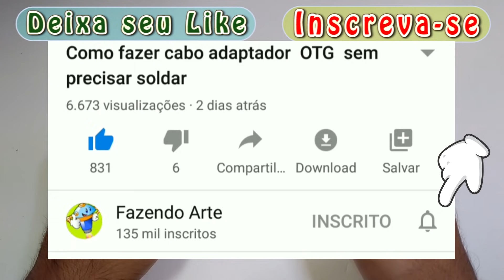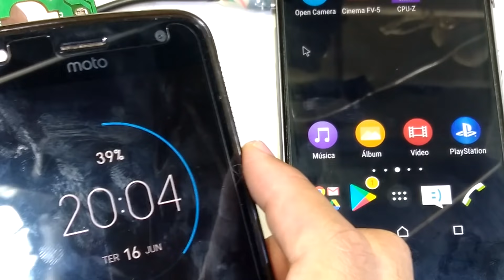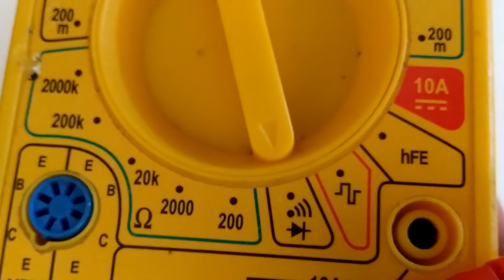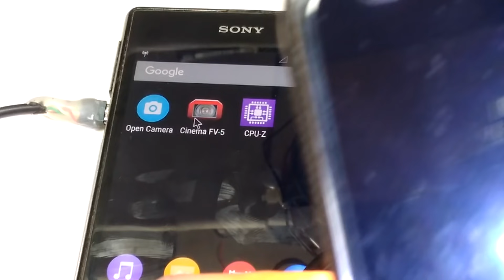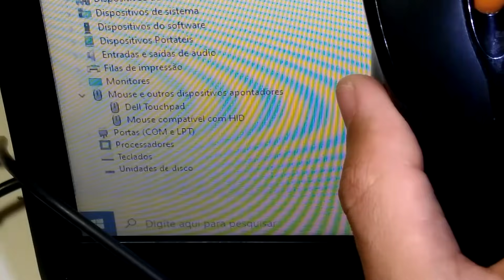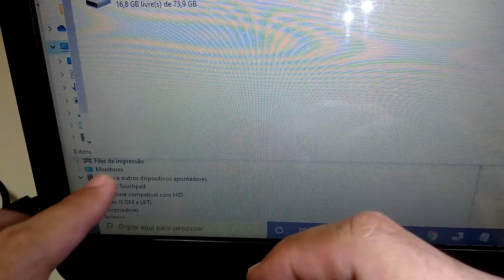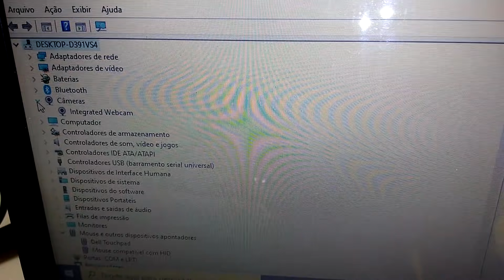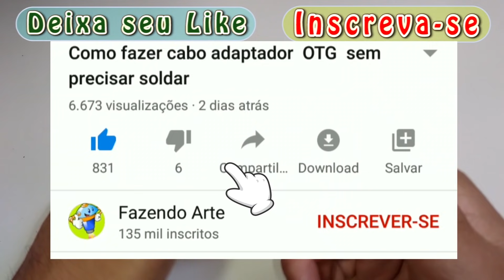É possível trocar o plug ps2 de mouse - teclado para USB? Vários testes relacionados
Nesse video fizemos vários testes para tentar converter um mouse e teclado com plug ps2 para USB. Também passamos mais dicas relacionadas a essas dúvidas.
PS2 PARA USB CONVERSOR - LOJA ALIEXPRESS

👍✅ Como colocar cabo USB em placas Wireless de notebook mini PCI express para usar em qualquer PC 👍✅

🟢🟢🟢✅✅PROCEDIMENTOS QUE SÃO VERDADE

✔👍Como colocar cabo USB na plara Wifi do Xbox e em outras placas - Não consegui encontrar o driver✔👍

✔👍✔👍✔👍Como instalar o driver do receiver Xbox 360 no Windows 7 - Soluções de sincronização das placas RF✔👍

✔👍Como usar Controle Joystick Placa RF Xbox 360 Arcade no pc - Receiver Receptor caseiro Modelo -RF01✔👍

✔👍Como usar controle de Xbox 360 no pc com placa RF Super Slim - Receiver Receptor caseiro -model 1575✔👍

✔👍Como usar Controle Joystick Placa RF Xbox 360 Slim no pc - Receiver Receptor caseiro - Modelo 1409✔👍

⚠⚠⚠⚫⚫❗❗❗❗PROCEDIMENTOS QUE SÃO MENTIRA ( FAKE)

Para converter um teclado/mouse com plug ps2 para USB, precisa do conversor, só é possível converter de USB para ps2

ESQUEMA DAS PLACAS RF PARA USAR O JOYSTICK NO PC